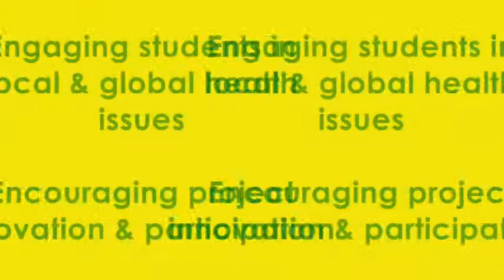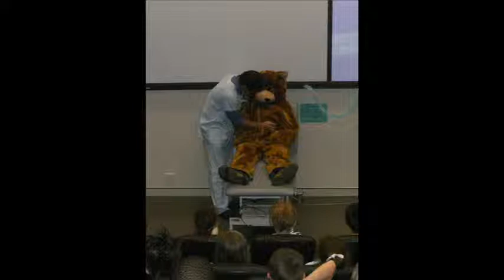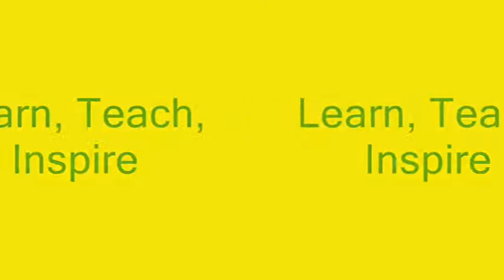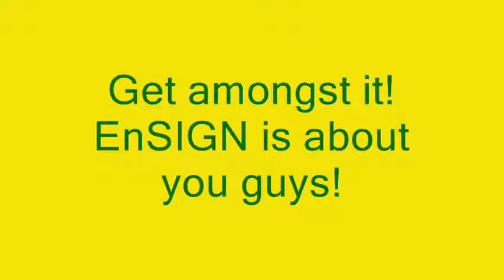Ensign 09 O Wk presentation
This is a video to promote EnSIGN (ANU Medical School's Global Health Group), a volunteering group that engages in global health projects both within Australia and globally.  We do not pass the background music off as our own.   Background songs are excerpts from Mattafix ('Living Darfur'), Justice ('D-A-N-C-E'), and Bob Sinclair ('Love Generation'; and 'World, Hold on').  Use of these excerpts are insubstantial, are incidental and do not form the purpose of this video.